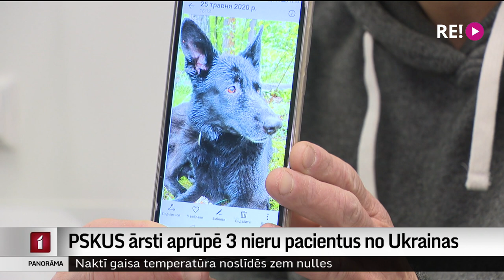PSKUS ārsti aprūpē 3 nieru pacientus no Ukrainas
Nevienam kara bēglim ceļš uz drošāku valsti nav bijis viegls, bet īpaši grūts tas ir tiem, kuriem ir kāda saslimšana. Ķīmijterapija, regulāra zāļu lietošana vai īpašas procedūras, kas jāveic ik pēc pāris stundām. Latviju un Stradiņa slimnīcu laimīgi sasnieguši trīs nieru pacienti no Ukrainas, kuriem regulāri jālieto zāles vai jāveic nieru aizstājējterapija. Ar vienu no viņiem tikās Aija Kinca.